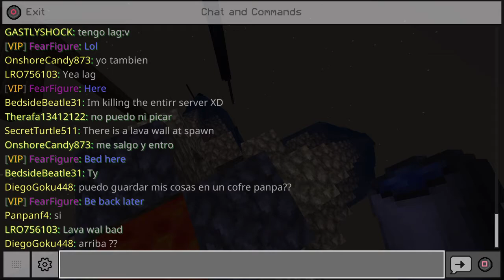Minecraft: Lagging an Entire Lifeboat Survival Server